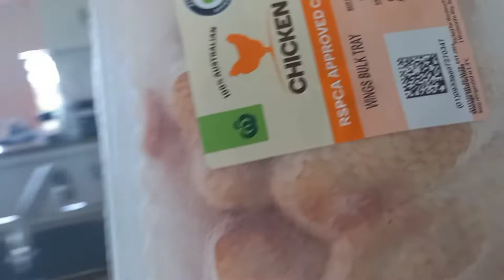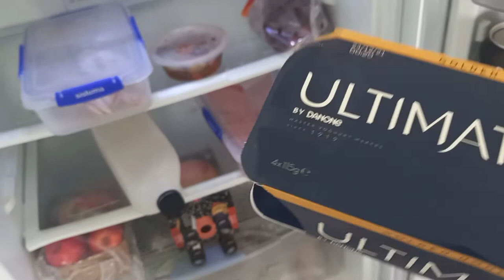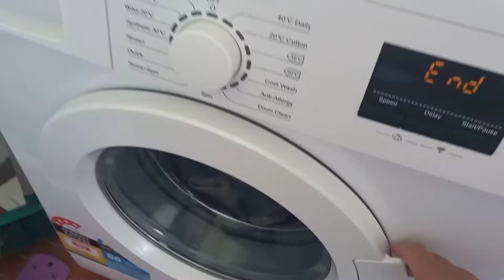VLOG#18 MORNING ROUTINE AND UPDATE NG ATING MGA TANIM.